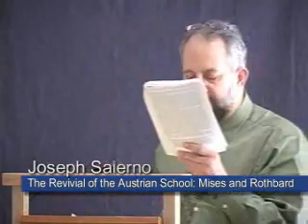The Revival of the Austrian School: Mises and Rothbard | Joseph T. Salerno (Lecture 3 of 10)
Professor Joseph T. Salerno presents the seminar "Austrian School of Economics: Revisionist History and Contemporary Theory," a series of ten formal lectures on topics related to the history and theory of the Austrian School of Economics. Recorded at the Ludwig von Mises Institute, Auburn, Alabama; 6-10 June 2005.

Joseph T. Salerno is an economist of the Austrian School who resides in the United States. A professor at Pace University, Salerno is an active scholar in the areas of banking and monetary theory, comparative economics, and the history of economic thought. He is a senior faculty member of the Ludwig von Mises Institute, for which he frequently lectures and writes, and he serves as editor of the Institute's Quarterly Journal of Austrian Economics.